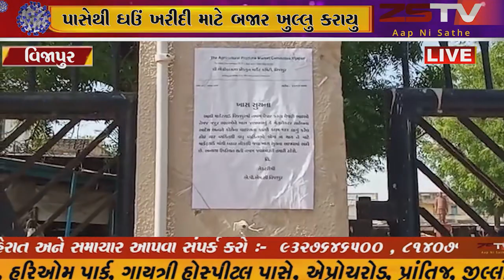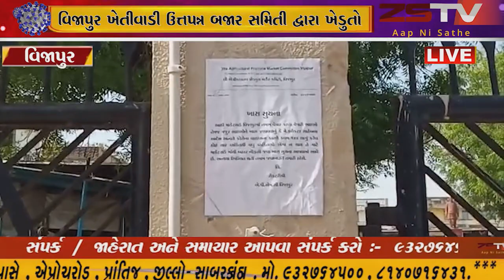વિજાપુર ખેતીવાડી ઉત્તપન્ન બજાર સમિતી દ્વારા ખેડુતો પાસેથી ઘઉં ખરીદી માટે બજાર ખુલ્લુ કરાયુ